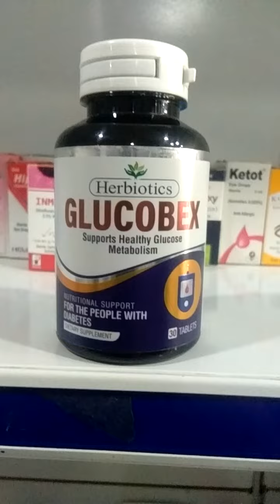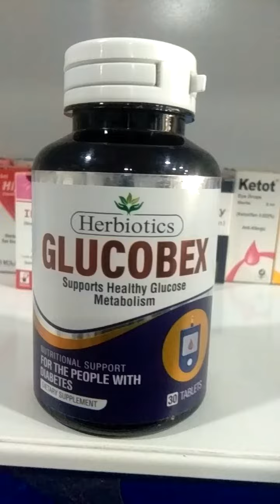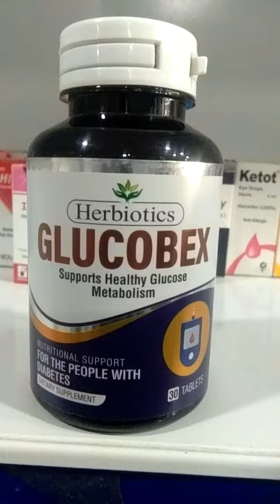Glucobex sports healthy glucose metabolism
mishii mughal